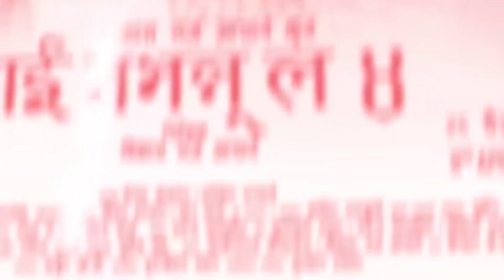अनमोलको सिता बन्न भारतबाट रातारात आइन् नीति, उफ् नीतिको यो फिल्म चै बनोस्/anmol kc/niti shah/rabayan